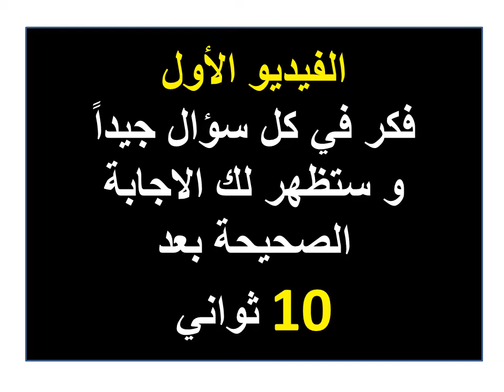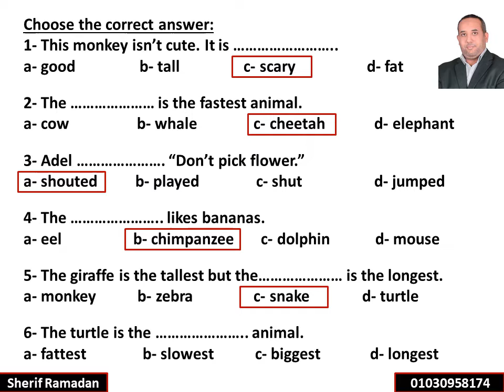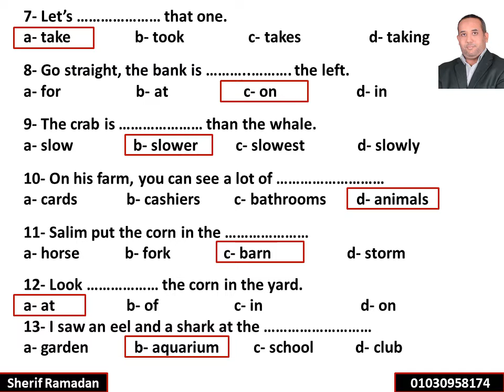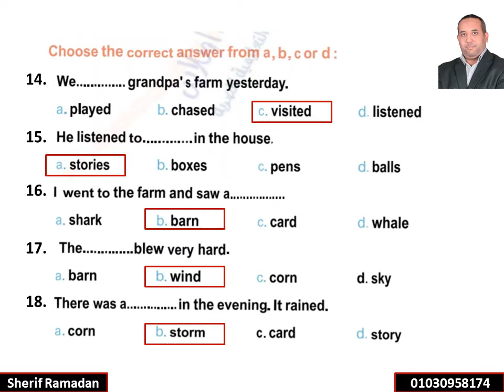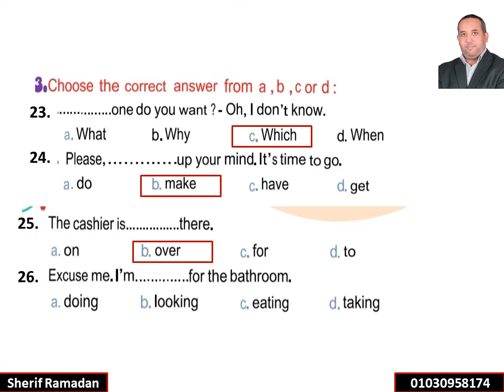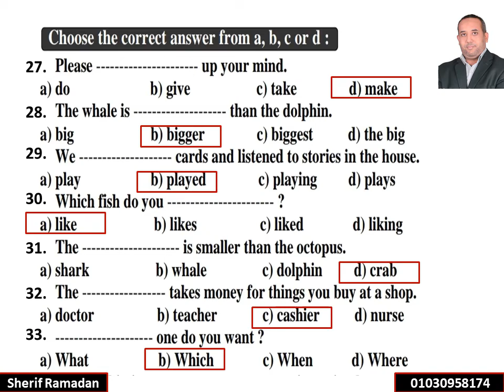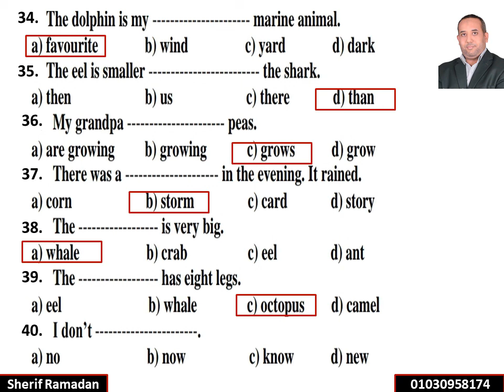لغة إنجليزية للصف الخامس الإبتدائي منهج شهر مارس / الوحدة 7 & 8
تدريبات على كلمات و قواعد الوحدتين 7 & 8 لسنة خامسة
الفيديو الثاني :